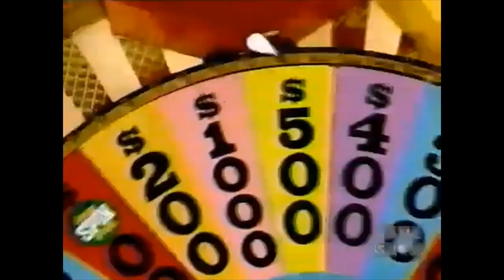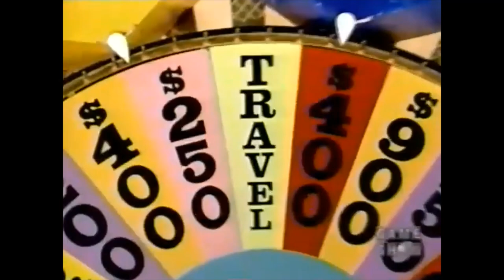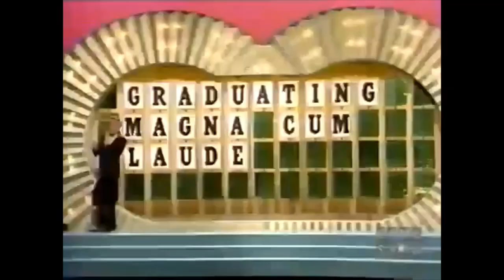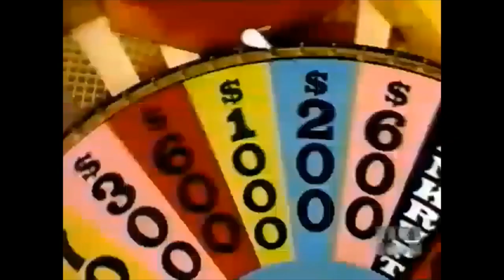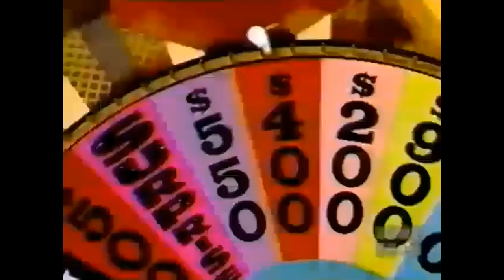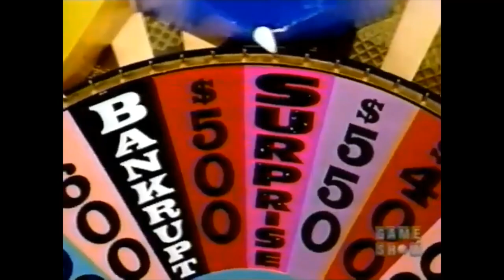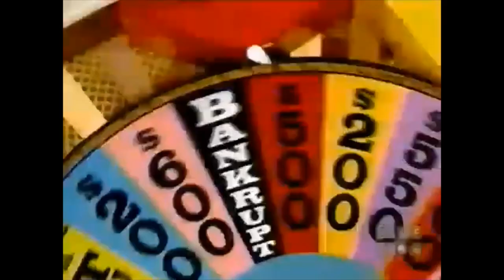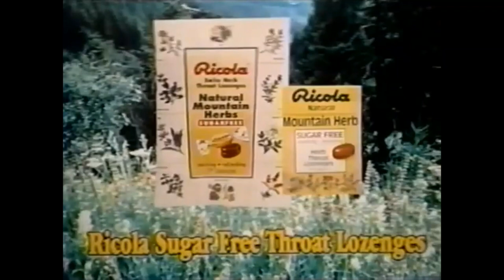Wheel Of Fortune - 06⧸18⧸1993 [Second Honeymoon Week]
In honor of Pat Sajak's FINAL season hosting Wheel of Fortune, here's some fun from 1993 - Second Honeymoon Week.